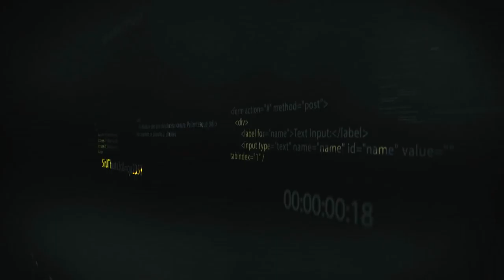USAWTFM FSB TRAILER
US Army WTF Moments Friday Safety Brief Trailer